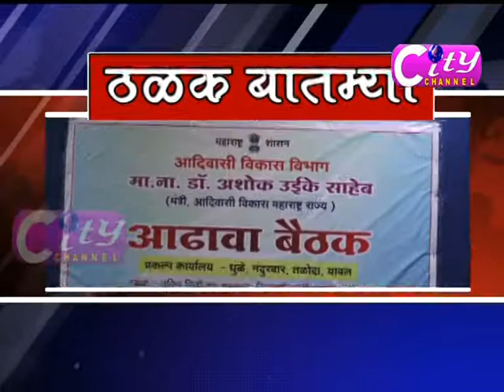Dhule City Channel 18 July 2019 Part 02